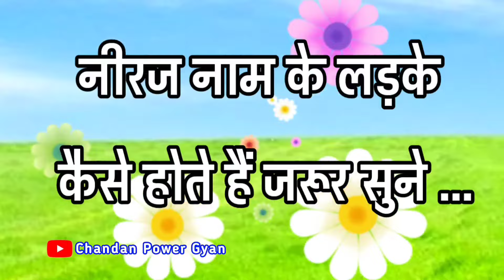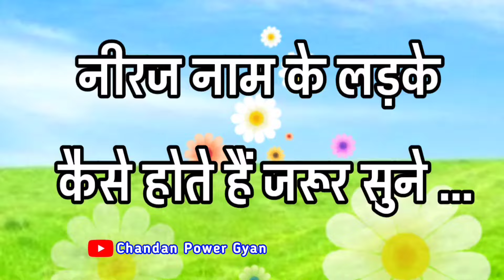नीरज नाम के लड़के कैसे होते हैं 🌹 Neeraj Naam Ki Rashi 🌹 Neeraj naam ka matlab 🌹 Neeraj name status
LOVE U ALL.  Take Care AND Be Positive.